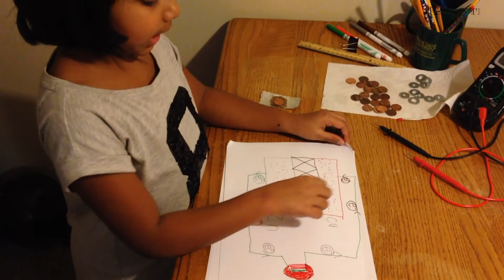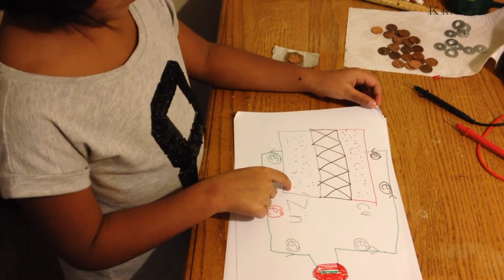How to build your own battery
Samatha shows how to make a simple battery (voltaic pile) with salt water, washers and pennies.